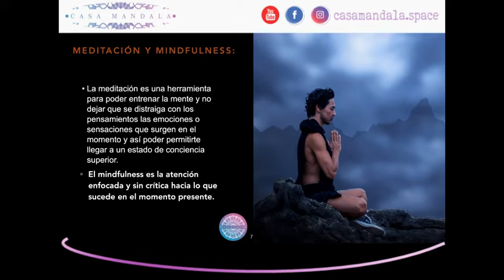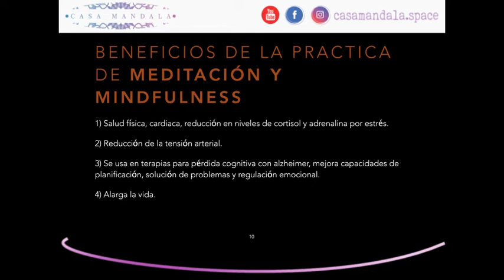A pintar intencionados por Sanar 🎨 👩🏼‍🎨 Taller Arte Terapia (Parte 2) 🖍️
Taller de Mandalas, arte terapia, relaja tu mente y solo pinta como te dicte tu interior, disfruta una taza de té o una copa de vino, crea tu espacio tanto físico como mental.
Compartiendo mensajes de bienestar generamos más libertad creativa, pensemos en ser y estar aquí y ahora, Namaste.

Con todo nuestro amor,  Namaste.